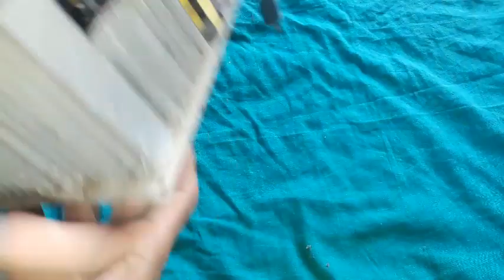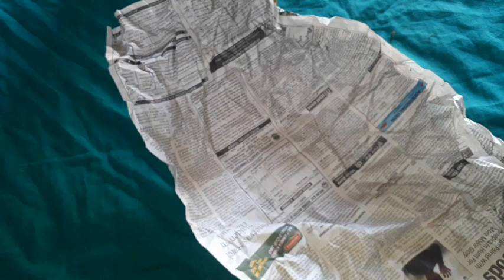What,s inside a projector tv (rear-projection t.v)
Hi guys in this video I,ve dissected a rear projection T.V.

Friends on this channel you will get electronic projects,, tech, piano , unboxing and more.

This is a multi-content channel you have never seen a channel like this. Friends when I opened my channel I do not know how to edit but now I've learned to edit video and I promise to give you the best quality content and I will try my best.

Direct link to some of my videos -